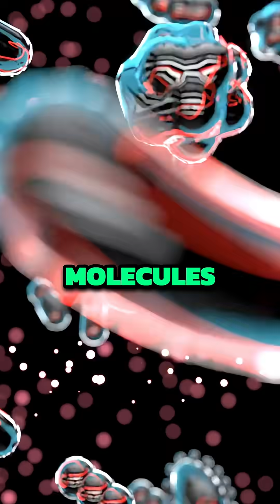Time's True Nature: Unveiling Reality's Secrets!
Is time real? Just like temperature emerges from molecular motion, time may only exist when enough stuff is arranged right. What if time, as we know it, is just an illusion?